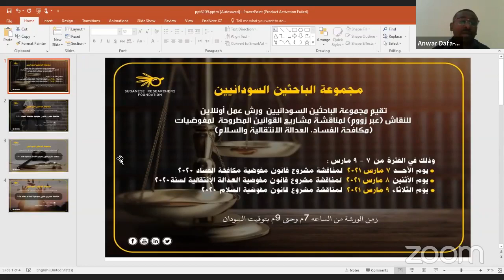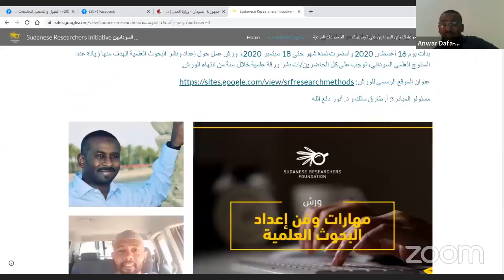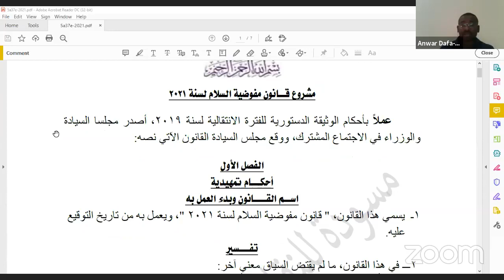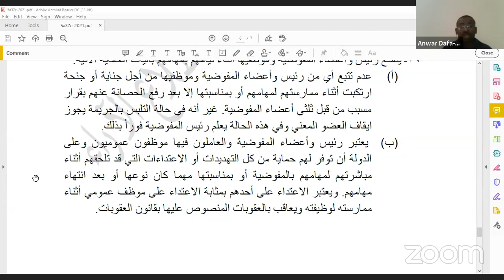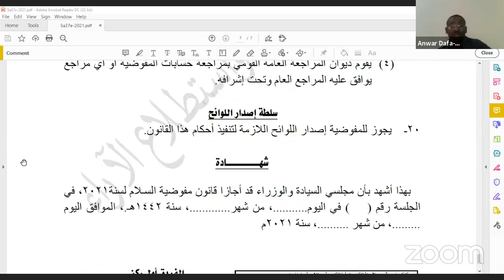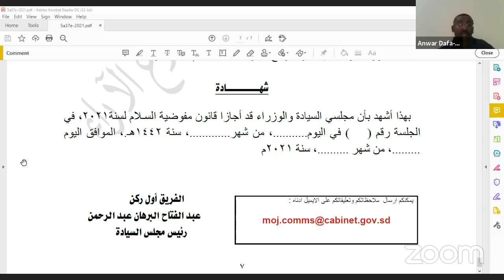مناقشة مشروع قانون مفوضية السلام 2021